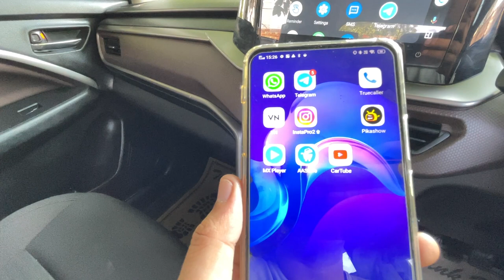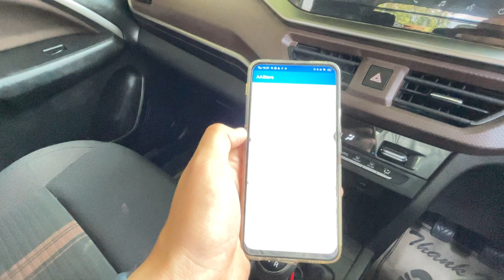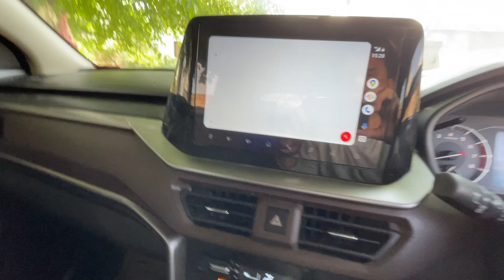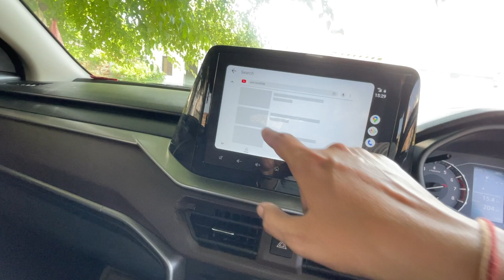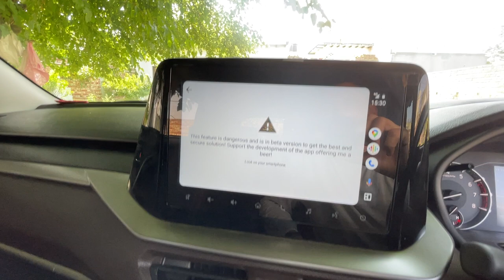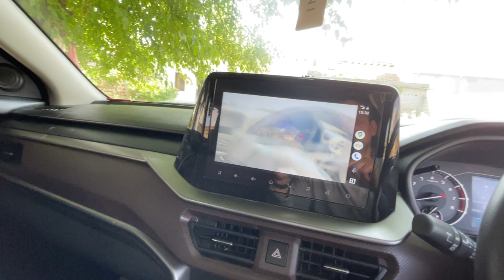अब😎 कार🚗 में YouTube 📺चलाएं Play YouTube In Your New Brezza 2023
In This Vedio we learn how to play YouTube in new brezza 2023 total settings how to connect adriod car and youtube settings .